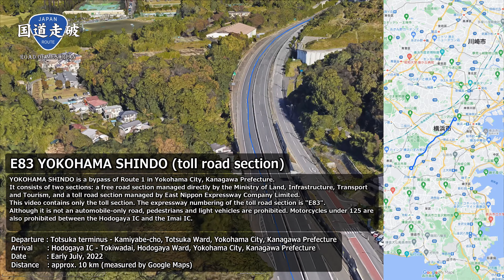横浜新道 有料道路区間 | 神奈川県横浜市にある国道1号バイパス | 終点（戸塚終点）→ 起点（保土ケ谷IC）約10km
横浜新道（よこはましんどう）は神奈川県横浜市内の国道1号バイパス。
国土交通省直轄管理の無料道路区間と東日本高速道路管理の有料道路区間との二種類から構成される。
本映像は有料区間のみを収録。有料道路区間の高速道路ナンバリングは「E83」（第三京浜道路と同番号）。
自動車専用道路ではないものの歩行者・軽車両は通行禁止。保土ケ谷IC - 今井IC間は125以下の二輪車も通行禁止。
均一料金制で、原付80円、軽自動車260円、普通車320円、中型車390円、大型車530円、特大車880円。

出発地　 ：戸塚終点 - 神奈川県横浜市戸塚区上矢部町
到着地 　：保土ケ谷IC - 神奈川県横浜市保土ケ谷区常盤台
撮影日　 ：2022年7月上旬
走行距離：約10km（Google Mapsによる計測）

00:00 オープニング
01:51 E83 横浜新道 戸塚終点 - 神奈川県横浜市戸塚区上矢部町
02:31 E83 横浜新道 上矢部IC - 神奈川県横浜市戸塚区上矢部町
03:06 E83 横浜新道 戸塚PA/料金所 - 神奈川県横浜市戸塚区上矢部町
04:29 E83 横浜新道 川上IC - 神奈川県横浜市戸塚区川上町
05:51 E83 横浜新道 今井IC - 神奈川県横浜市保土ケ谷区今井町
06:45 E83 横浜新道 新保土ケ谷IC - 神奈川県横浜市保土ケ谷区藤塚町
06:56 E83 横浜新道 藤塚IC - 神奈川県横浜市保土ケ谷区藤塚町
09:17 保土ケ谷トンネル - 神奈川県横浜市保土ケ谷区峰岡町
09:42 E83 横浜新道 常盤台出口 - 神奈川県横浜市保土ケ谷区常盤台
09:57 E83 横浜新道 保土ケ谷IC - 神奈川県横浜市保土ケ谷区常盤台